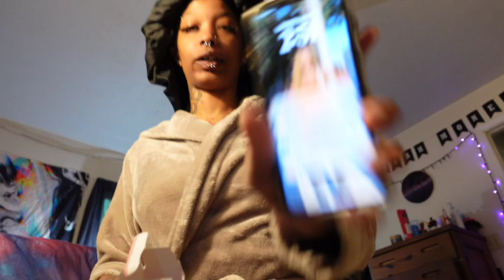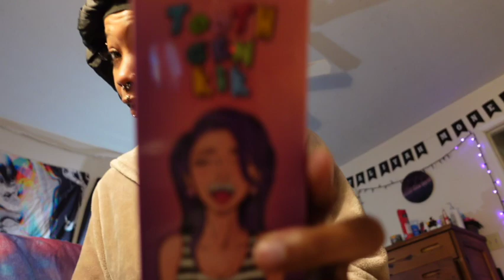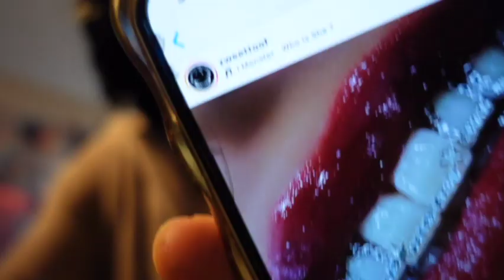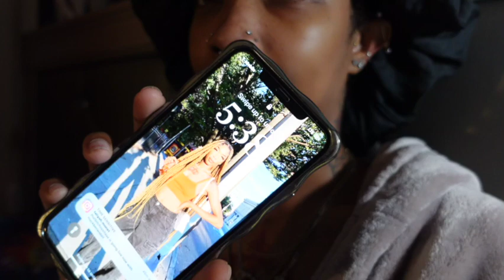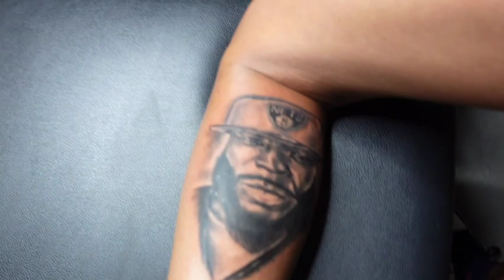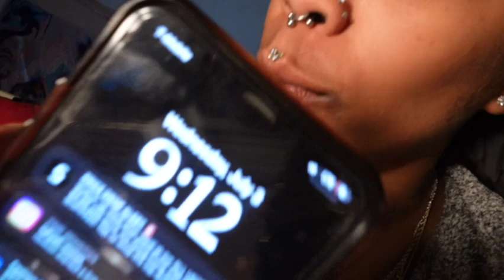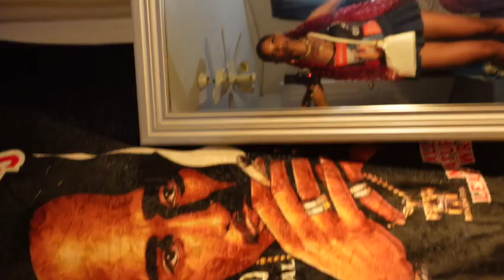JULY 4TH VLOG & more 🫣 || tattoo session, pool party, trying lash clusters & bar hopping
Thank you for watchingggg:)
Let me know below, what other videos y'all wanna see.